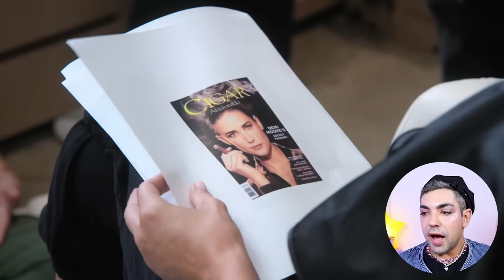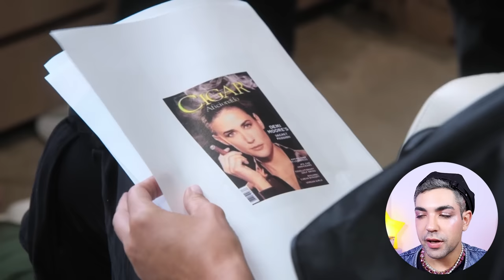NOVA GRAVIDEZ ENTRE OS FILHOS KARDASHIANS? - análise de the kardashians ep.04 temp.05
no mundinho kardashiano, quem você escolheria como HOMEM DO ANO? achou essa pergunta difícil? claro, né? só aparecem homens xexelentos na vida dessas irmãs, seja no âmbito amoroso ou profissional. eu quero é tapar os olhos pra essa CACHORRADA!

primeiramente, Khloé querendo ter um sobrinho sendo filho de Malika e Rob! oh, minha filha! banco de espermas está aí (no caso, lá) pra isso! falando em bebês, Kourtney continua com o buchinho do lobisomem e vestida de sofá-kim. lembram disso no Halloween?? A CAFONAGEM!

e a Kim que não aquieta e continua exausta? vem aí mais uma série? e os filhos vão parar de xingar ela? pra entender tudo isso, vamos para o vídeo! e não deixem de comentar o que acharam do ep dessa semana, cristais!